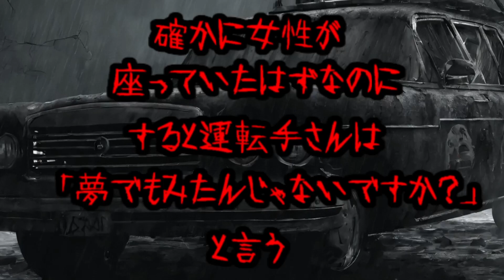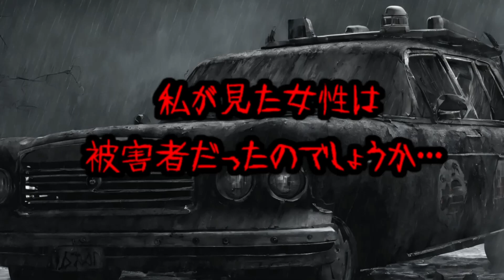【怖い話】心霊タクシー・・・【朗読】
乗ったら最後・・・